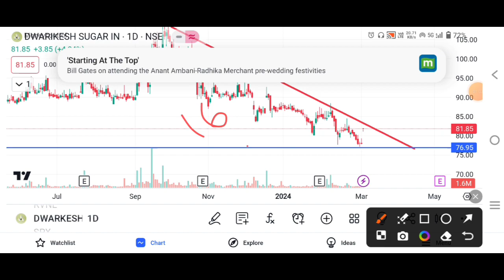Dwarikesh Sugar 5% Upper Circuit ✅| Dwarikesh Sugar Share Latest News 📰